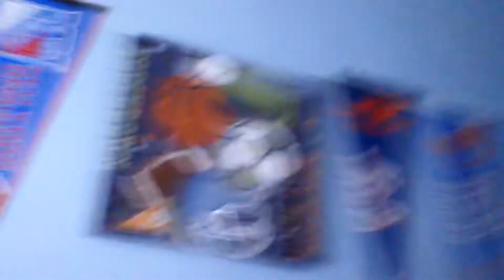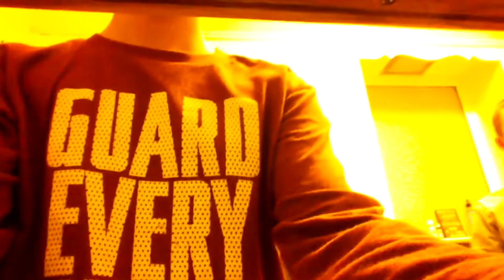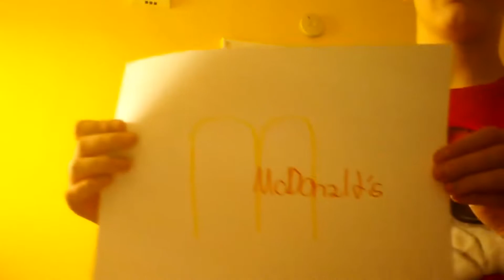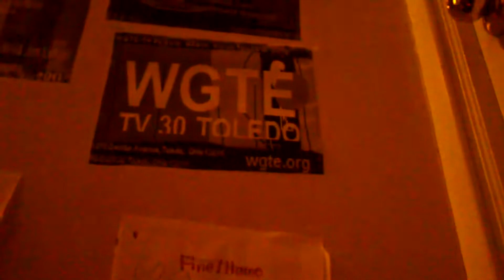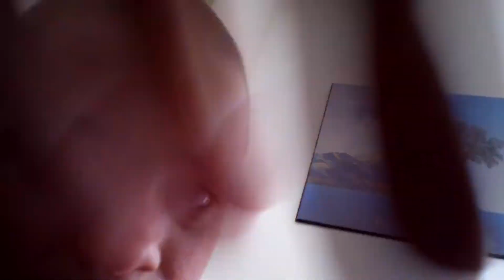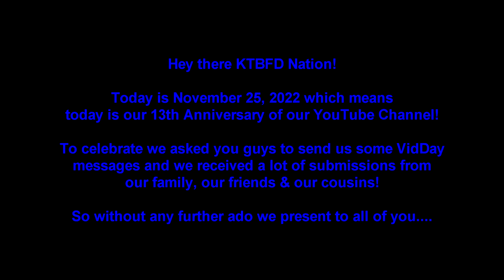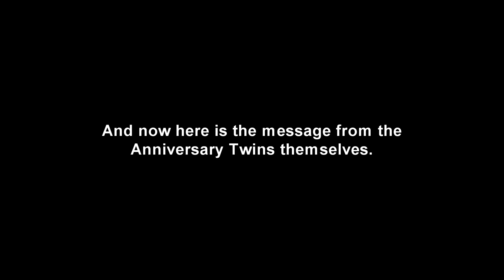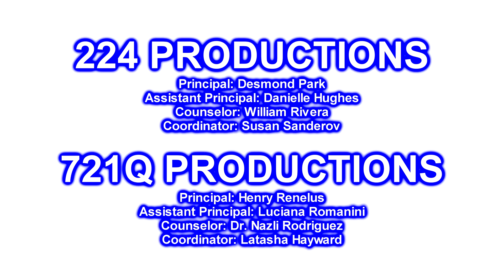KrugerTwinsBroFanDuo Productions - 13th Anniversary Special (2022)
On November 25, 2022 - Our YouTube Channel Just Celebrated Our 13th Anniversary Since We Joined YouTube In 2009 (13 years ago)!

I Would Like To Thank Every One Of You For Doing This Great Video
Message By Saying Nice Things About Us & Our YouTube Channel!
Do you guys know why we create videos everyday? Because We Are
So Smart, Impressive, Fantastic, Enthusiastic, Amazing & Talented
YouTubers!

We Celebrated Our 13th Anniversary On YouTube By Doing Such Great
Things Including Singing, Dancing, Performing, Acting, Reading, Drawing,
Making Cool Videos, Playing Music, Hanging Out With Friends & More!

We Are So Lucky To Have You Guys & The Fans Supporting The KrugerTwins
BroFanDuo Productions Because You Guys Are 100% The Best. Here You
Can Find REMAKE Videos, Amazing Posts, Special Events,
Video-Making Projects, Livestream Videos & Others.

We hope you’ll have a wonderful, fantastic, amazing, awesome,
excellent, perfect & terrific great day. Goodbye! Toodles!

I CAN'T BELIEVE THAT WE STILL MADE IT TO 2022! 🥳🎉🎊🎈
We're looking forward to celebrating our New Year's Party in 2023,
and we still have 1K Subscribers. You guys are the best!!!